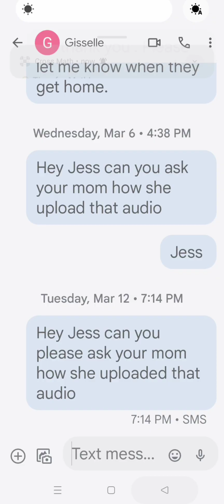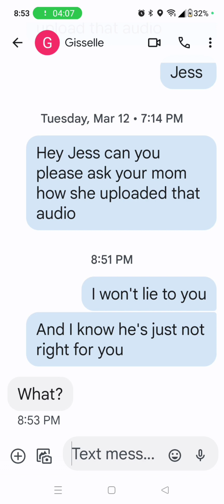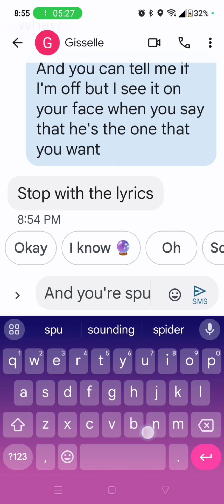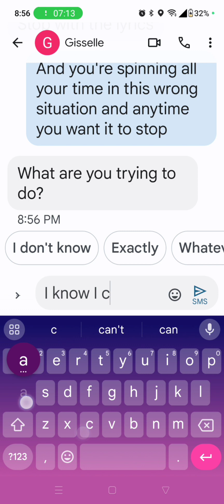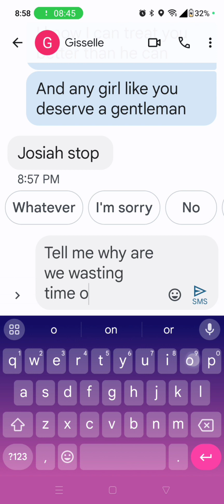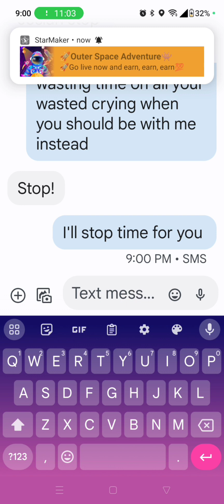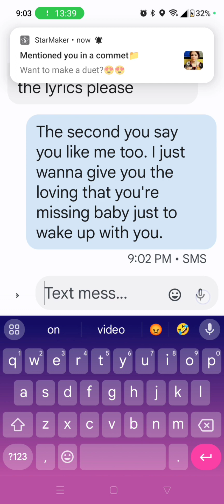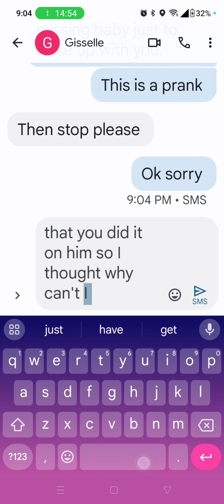lyric prank on my best friend 🤣🤣🤣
let's make this video my most viral video on this channel. let's get this channel to 500k and let's get this video to 200k views
go and check the full video from the prince family if you want to see more reaction from the prince f